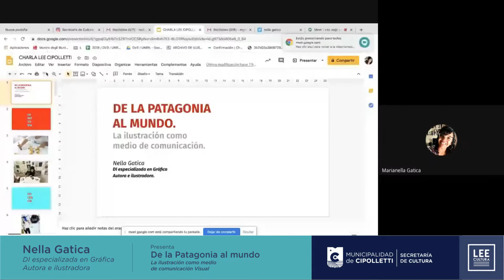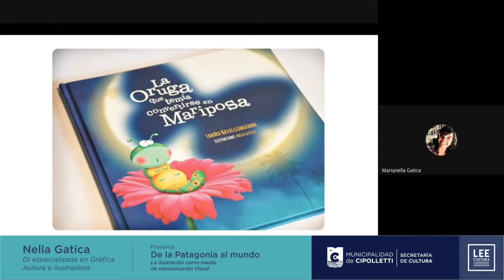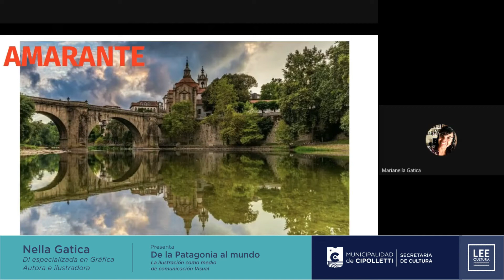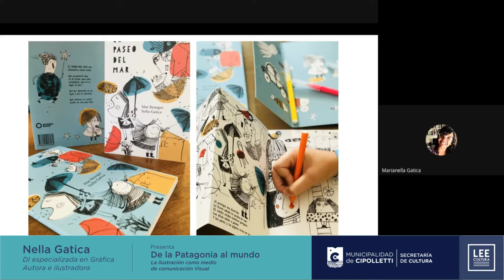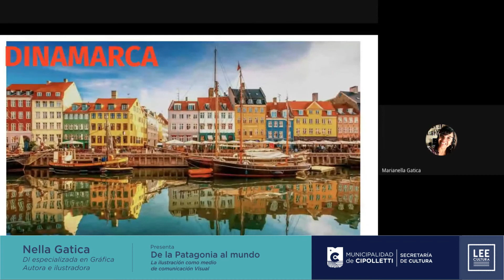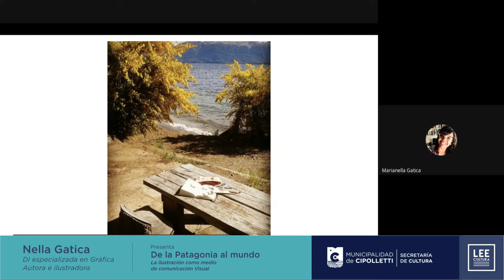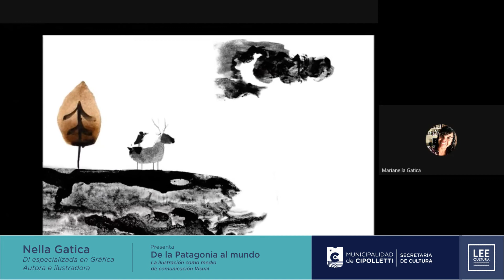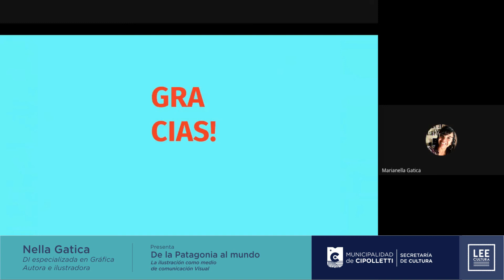Lee Cultura - Nella Gatica 21/10 18:00 hs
📚 Este miércoles continúan las actividades en el LeeCultura un espacio para quienes aman leer y escribir ✍️ una iniciativa que busca fomentar la lectura y visibilizar a los miembros de este rubro cultural.

 💻 No te pierdas la presentación de Nella Gatica, autora e ilustradora nacida en la Patagonia, Argentina.

🖥 EnVivo este miércoles 21 de octubre a las 🕔 18 horas a través de nuestra página de ▶️Facebook y el canal de ▶️YouTube

📚 Nella Gatica estudió Diseño Gráfico en la Universidad Nacional de Cuyo, Argentina.

 💻 Actualmente es profesora universitaria en el área de Diseño Visual y Diseño Industrial en la Universidad Nacional de Río Negro, Argentina.

📚 Nella publicó libros infantiles en España y Argentina y realizó exposiciones de ilustración en Lisboa y Oporto, Portugal.

Desde el año 2013 imparte talleres de ilustración para adultos y niños en Argentina y en diferentes países del mundo.